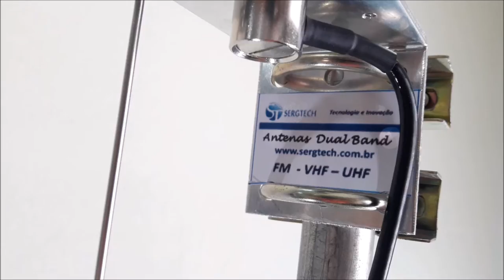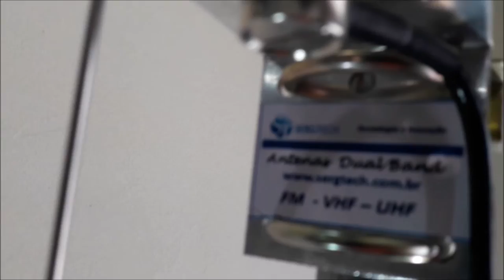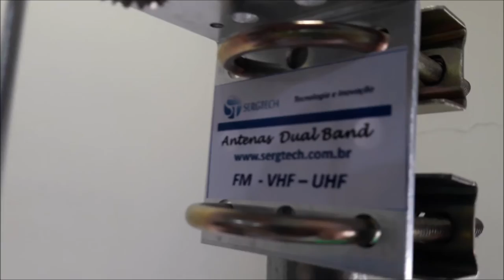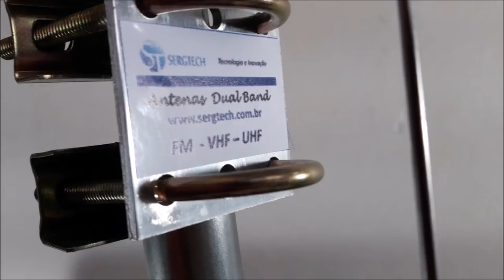antenas dipolo 1/2 onda PX de aço inox e alumínio feito para durar e falar bem. nosso site sergtec